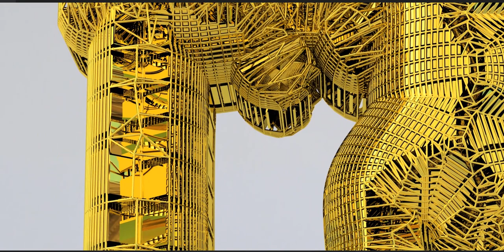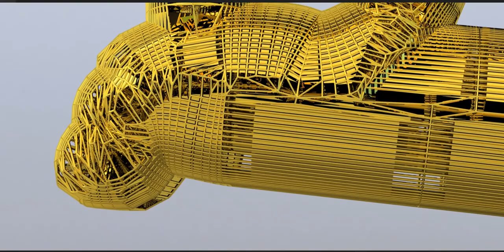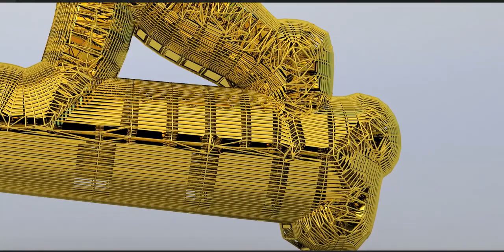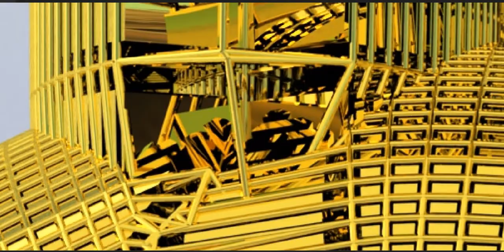Bursting at the seams or shall we say ripping at the seams! Watch the full Playlist on my channel!